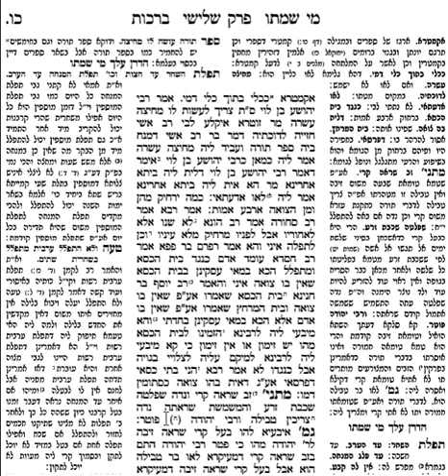Talmud Bavli-Berachot, Ch.3, Pg 26a